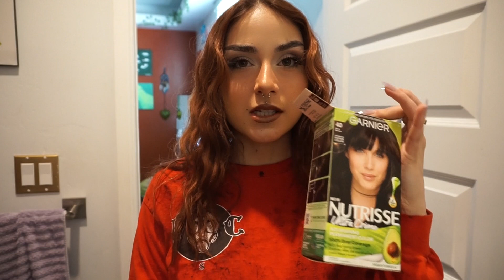dye my hair with me!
thank you guys so much for watching! let me know what you’d like to see more of from me!! εϊз

✿ FAQ’s
how old am i? 20
what am i filming with? sony a5000
where do i live? new mexico